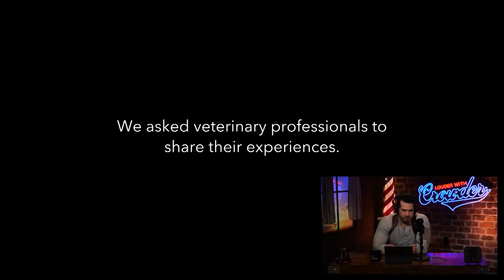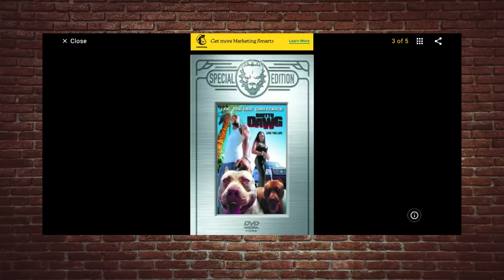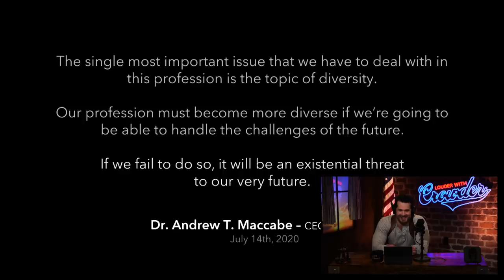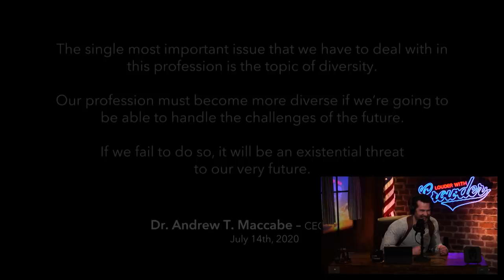CROWDER REACTS: Woke-Cult Veterinarian Training Video! | Louder With Crowder